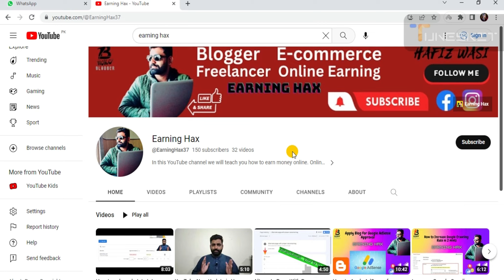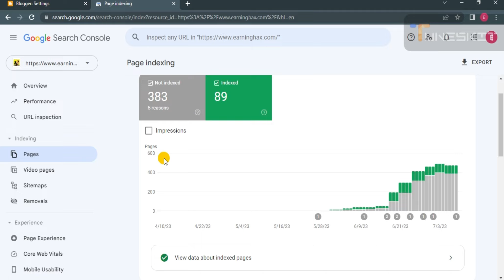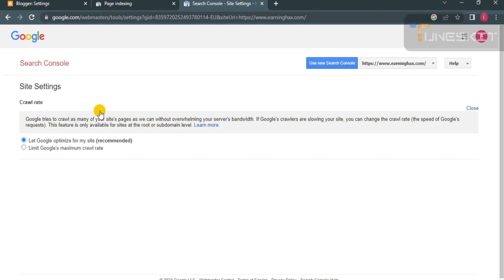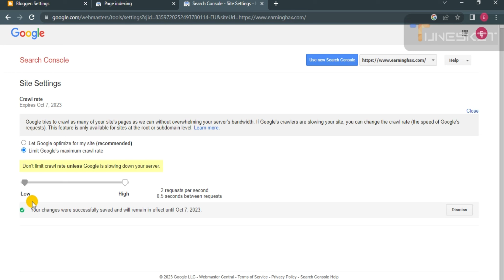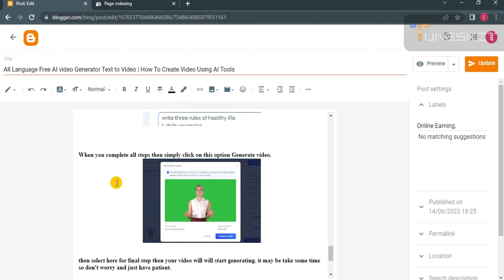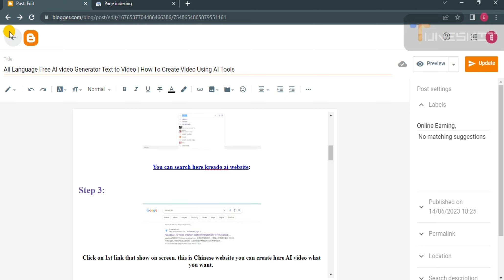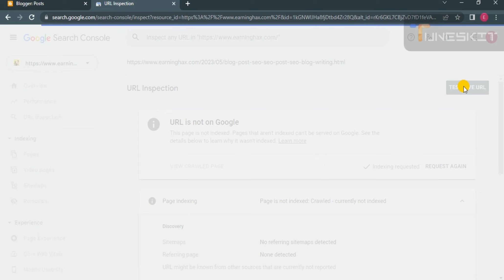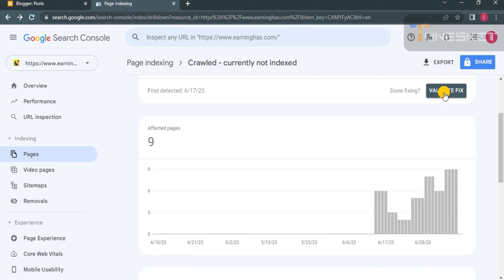crawled - currently not indexed | How to Fix in Blogger ✅| Urdu/Hindi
crawled - currently not indexed | How to Fix This Error in Blogger | Urdu/Hindi